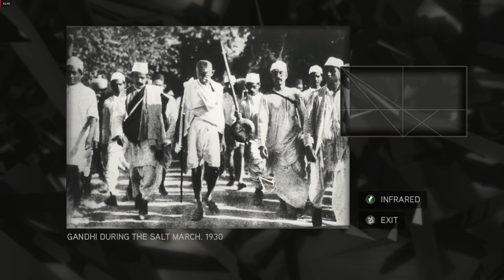Let's Play Assassin's Creed II - Walkthrough #5 - Leonardo,La Volpe, Lorenzo de' Medici, Francesco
Welcome back !!
Today we play Assassin's Creed II
If you like the video:
Enjoy the video ! Have fun !

INFO !